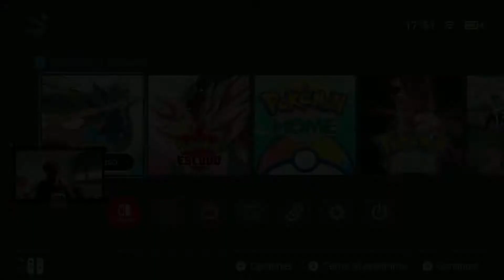#58 Estrechamos lazos con Kubfu